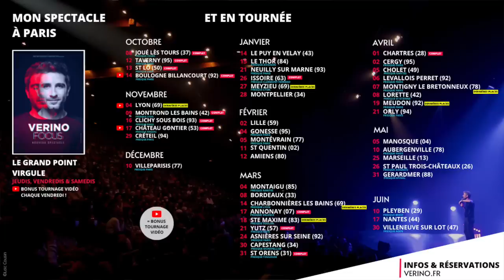Elon Musk, Twitter et Mer du Japon // VERINO - Dis Donc Internet #240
Viens voir mon spectacle FOCUS !

▶SOIS MON INVITÉ.E VIP sur toutes mes dates de tournée, même quand c'est complet

Textes : Greg Vacher, Aude Galliou et Verino
Montage : Cécile Sparkles
Free for the Ladies à la musique.